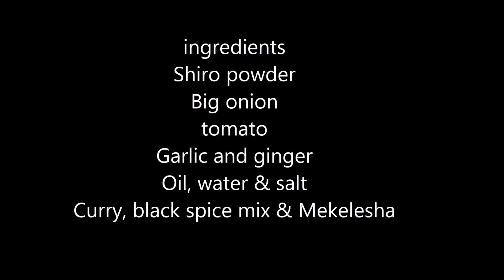Shirowet mit Tontopf Äthiopische Küche Vegan Ethiopian cuisine Shiro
ምርጥ የሽክላ ሽሮ
Shirowet mit Tontopf
Äthiopische Küche
Ethiopian Shirowet with clay
pot
Zutatten
Shiropulver
Grosse Zwiebel
Tomate
Knoblauch & Ingwer
Öl, Wassr & Salz
Curry, Schwarzgewürzmischung &
Mekelesha
ingredients
Shiro powder
Big onion
tomato
Garlic and ginger
Oil, water & salt
Curry, black spice mix & Mekelesha